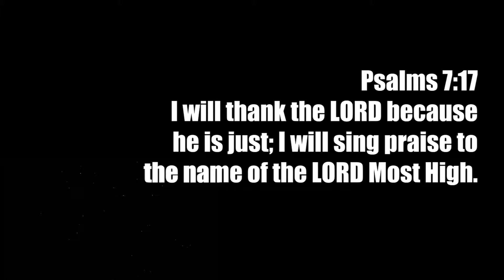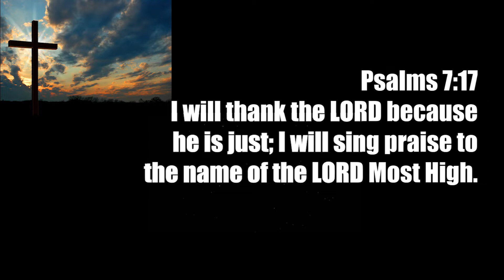TOP 5: Worst UFC Debuts Of All Time - REACTION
THESE ARE THEE WORST & MOST HILARIOUS DEBUTS WE HAVE EVER SEEN! CHECK IT OUT!!!

& Always remember, shed light on the darkness through God

*We Also Have Amazing Challenges*

*Check out both of our "Vloggs With The Heavenly Halls"*

Add us on:
Zina: prettyyy_hustle
John: _family.first_2

Zina: prettiee_hustle
John: _family_first2

Zina: beautifulxspice
John: thatboyjohn_2

We Own No Copyrights To Any Audio & Visuals In Video